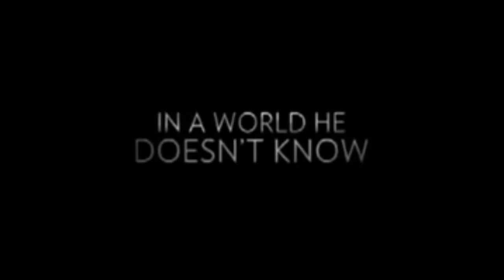"Bel-Ami" il trailer in inglese del film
Ecco il trailer in inlgese del film di "Bel -Ami". Il romanzo è stato pubblicato in una nuova versione all'interno della collana Y Giunti a maggio 2011.